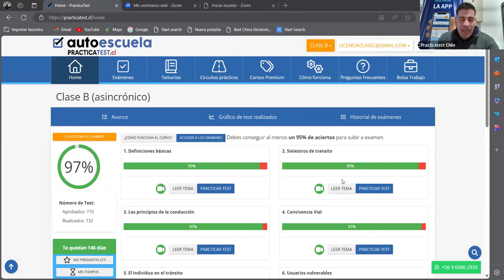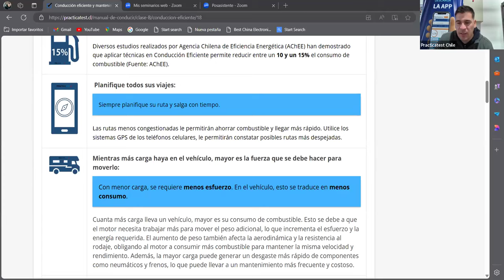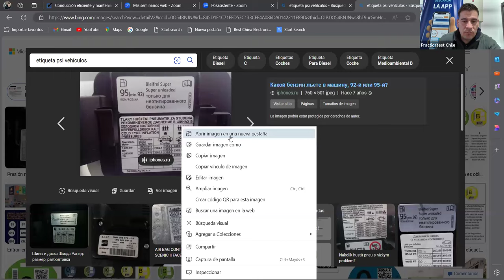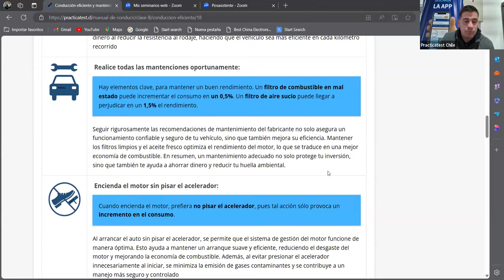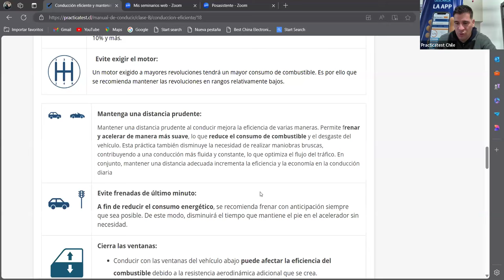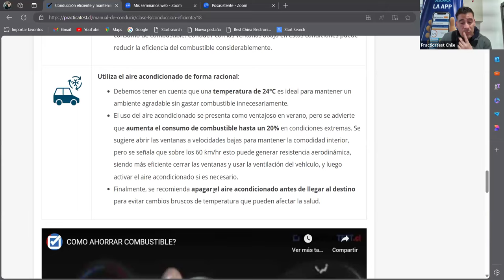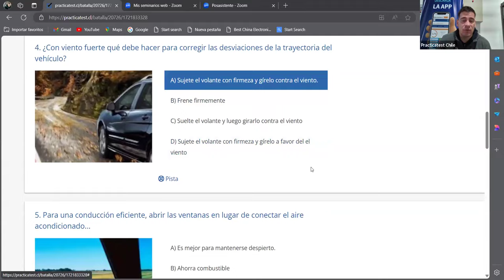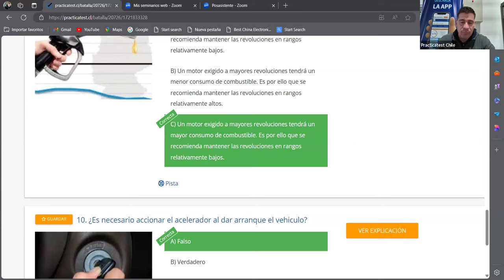"TODO lo que necesitas saber sobre el libro del nuevo conductor Clase B en CHILE 2024" - Sesión 433